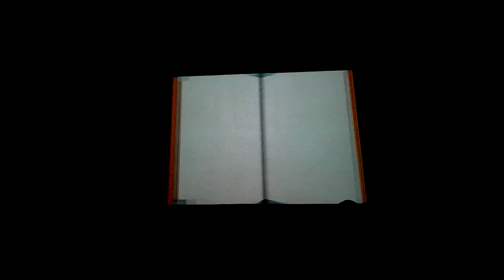Spyro 2 Ripto's Rage Part 8: Spy Kids and Cavemen